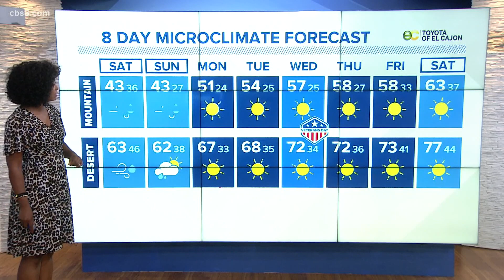MicroClimate Forecast Friday Nov. 6, 2020 (Evening)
Rain returns to our forecast this weekend with a dusting of snow possible on the mountain peaks. There's even a chance for afternoon thunderstorms near the coast